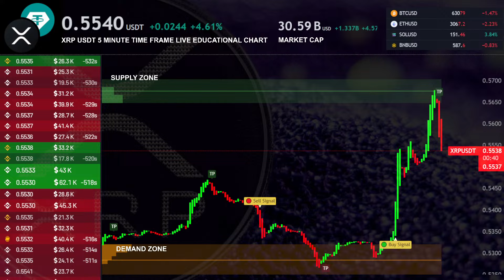XRP EDUCATIONAL CHART ( Recorded footage from our existing Live stream )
Hello!

What you see in this video is a preview of our new live broadcast on our channel. You can see trading chart of XRP / USDT. This is just one of the many live broadcasts that our channel provides 24/7.

Chart is set to M5 Timeframe , what means that every Candle = 5 minutes
Pair you see on chart is XRP/ USDT
MADE FOR THIS CHANNEL AND YOUTUBE COMMUNITY ONLY
WE SHOW HOW TO CORRECTLY UNDERSTAND THE CHART.  WE DO NOT TRADE  HERE.

🟡 This live stream displays a trading chart. It's a standard chart, but unlike other platforms, it's modified to show the current market developments in a simple form and easy to understand.

🟡 The purpose of this live broadcast is to teach you  basic rules and has an educational nature. On this live stream, we demonstrate how to correctly understand the market and price movements.

🟡 We do not take risks, trade, sell, or offer any financial services, and we abide by all the rules of the YouTube community.

🛠️ HOW TO CORRECTLY UNDERSTAND SUPPLY AND DEMAND ZONES :

1, Identify supply and demand zones:
Green rectangles represent supply zone.
Orange rectangles represent demand zone.

2, Enter a potential trade in demand or supply zones:
When the price enters an orange zone (demand), check if your indicator generates a BUY SIGNAL, which could be a potential signal to buy.

When the price enters a green zone (supply), check if your indicator generates a SELL SIGNAL, which could be a potential signal to sell.

3, Enter only with confirmation from supply and demand zones:
Before entering a trade, confirm that the BUY SIGNAL or SELL SIGNAL aligns with the current supply or demand zone. The signal is stronger when it is closer to the zone, and it's recommended to use signals that are directly within the zones. This provides a more robust confirmation of the potential trade setup.

4, Risk management.
Determine the amount of risk for each trade and adhere to risk management principles. ALWAYS Set a stop-loss to minimize losses.

5, Experiment on a demo account:
Learn and  Experiment with it on a demo accounts do not use real money to better understand its behavior.

6, Watch for potential divergences:
Monitor situations where the price enters a supply or demand zone, but the indicator does not provide a corresponding signal. This may indicate a potential divergence and requires caution.

7, Monitor macroeconomic events:
Stay informed about macroeconomic events that could impact the market, as such events may influence the effectiveness of the indicator.

🚩SIGNAL CONFIRMATION RULE: Market conditions change every second.
It is crucial to wait for the signal candle to close to confirm the validity of the signal.
Patience is key, as the signal may disappear if not confirmed by the closing of the candle.

❕ We are YouTubers, we dont trade on youtube
❕ We don't take risks or gamble here !
❕ Everything you see here is created with the goal of teaching and educating.
❕ BE RESPONSIBLE TO YOUR SELF
❕ WE ARE NOT ENGAGING IN TRADING ON YOUTUBE !
❕ WE  DO NOT OFFER ANY FINANCIAL OR MONEY RISK SERVICES.